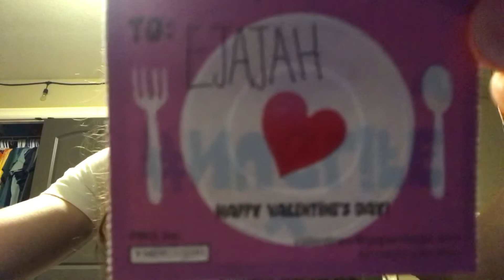Only Know How to Love You - Jordy Searcy and Annika Bennett (Cover)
Happy love day!! Valentine’s Day may always be super weird, but Jordy Searcy may always make super epic songs, so I guess I may always be super alright. Or something…